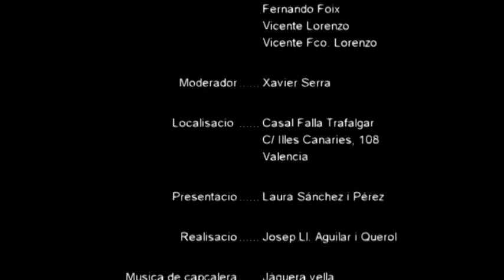2013 2014 NYAS COCA Artistes en Projecció Tenim Futur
Charrada moderada per Xavi Serra de Malalt de Falles i en la ponencia dels artistes fallers Iván Tortajada, Mario Pérez, Vicente Lorenzo, Vicente Fco. Lorenzo i Fernando Foix.